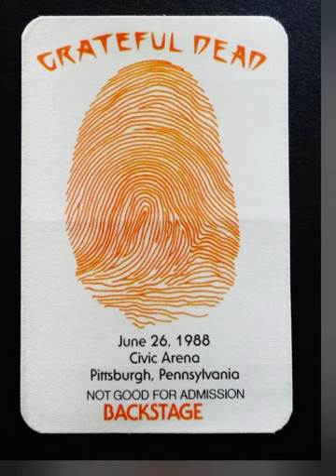Grateful Dead 6/26/1988 Civic Arena 🥀Pittsburgh, Pennsylvania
Taped by Michael Hessberg (Sennheiser ME80's- SonyD5M)

Transferred by Scott Clugston, Charlie Miller

Notes:
- Thanks to Michael Hessberg for the master cassette recording
- Thanks to Charlie Miller for the transfer and coordinating this effort
- Thanks to Greg Clark and Charlie Miller for the Schoeps CMC4 MK2 source which supplies an 0:11 patch in "Cumberland Blues", as well as a 0:28 patch in "Space"
- Pitch corrected